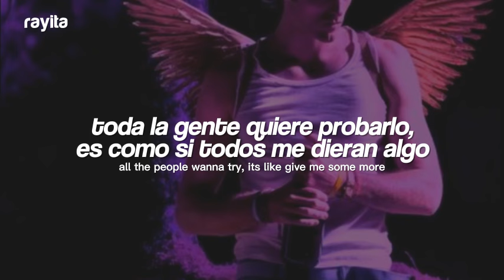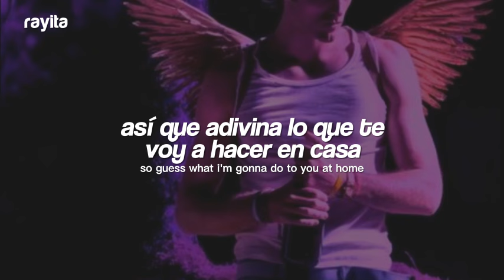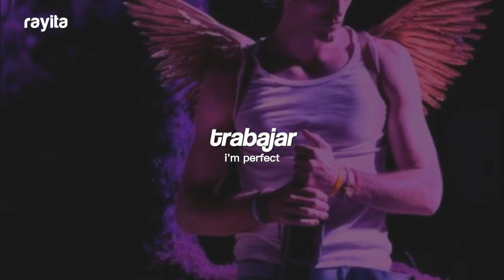Mason vs Princess Superstar - Perfect (Exceeder) // Español + Lyrics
HOLA :)

Mason vs Princess Superstar - Perfect Exceeder (Traducida al Español + Lyrics)
Mason vs Princess Superstar - Perfect Exceeder (Sub Español + Lyrics)
Mason vs Princess Superstar - Perfect Exceeder (Español + English Lyrics)
Mason vs Princess Superstar - Perfect Exceeder (Letra Español + Lyrics)

→ all the copyright goes to Tate McRae.

mason vs princess superstar - perfect exceeder
mason vs princess superstar - perfect exceeder  sub español
mason vs princess superstar - perfect exceeder  español
mason vs princess superstar - perfect exceeder  subtitulado
mason vs princess superstar - perfect exceeder  subtitulado al español